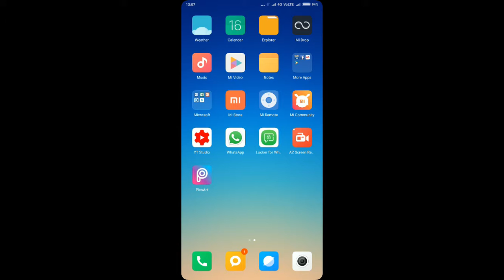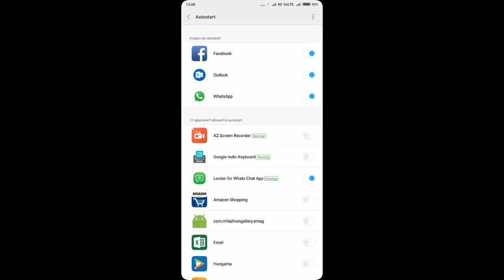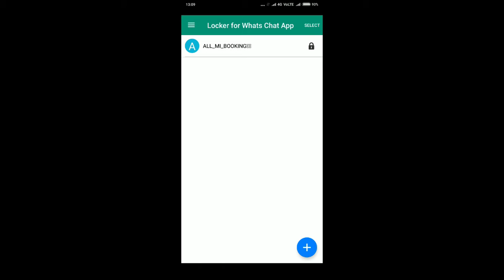latest whatsapp secret trick 2018|| whatsapp chat hidden lock||hindi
latest whatapp trick